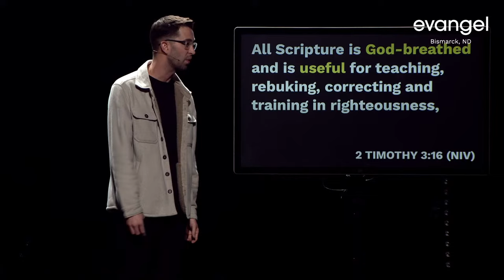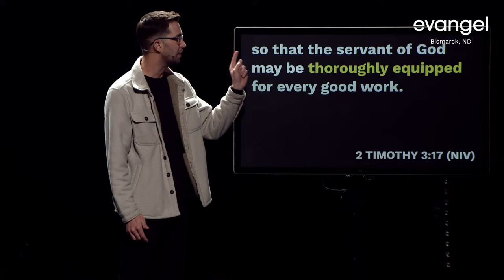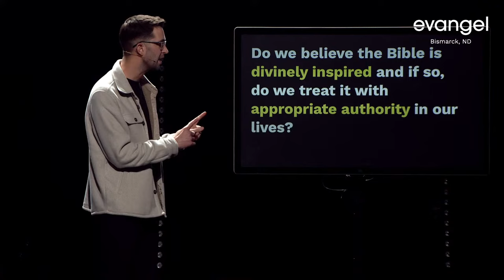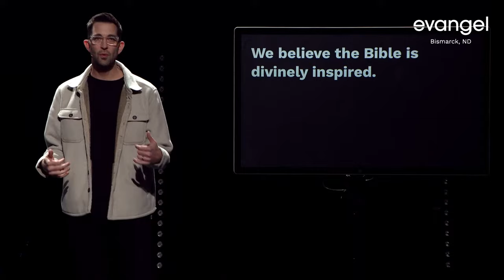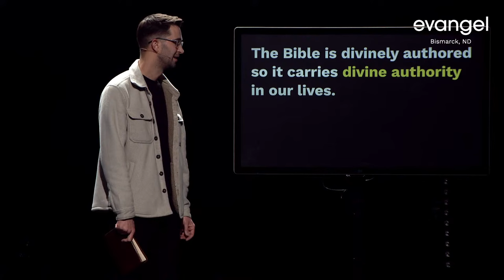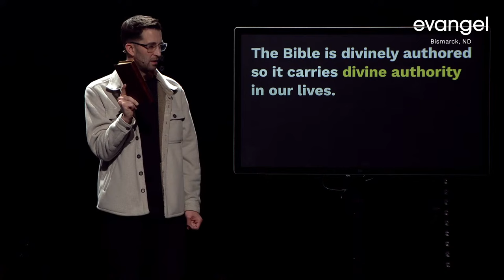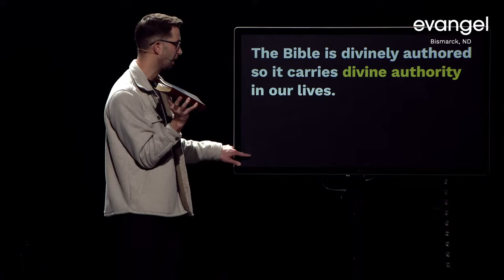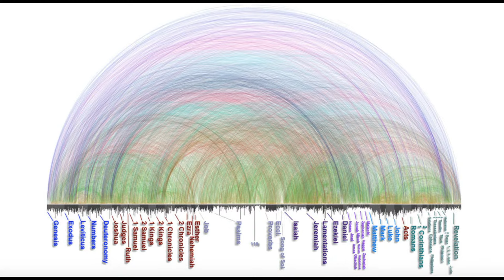Sunday Services | April 21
Join us for online services today! Evangel meets online every Sunday at 9:00 AM, 10:45 AM. Chat with us live and watch together as a family.
►► NEED PRAYER?:  Text “eprayer” to 77411
►► GAVE YOUR LIFE TO JESUS? Text “ebaptism” to 77411 to find more info about your next steps.
►► GIVE: Text “egive” to 77411 to support Evangel’s local and global causes.
 / goevangel
 / goevangel
ABOUT EVANGEL: Evangel is one church with locations in Bismarck, Dickinson, and Garrison, North Dakota. Evangel exists to build the Church in the Northern Great Plains Region through lives transformed by a Jesus-centered message, Spirit-empowered experiences, and authentic relationships before Jesus returns. Evangel is led by Pastors Josh and Jenaye Skjoldal.